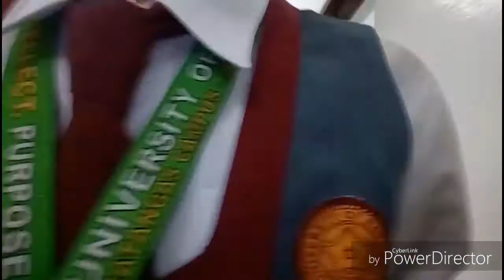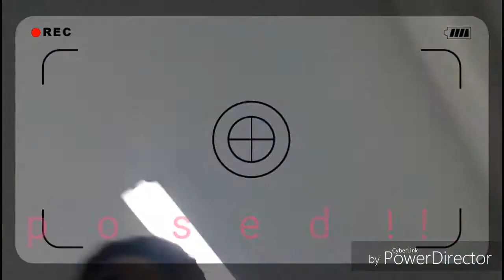Vlog#2: MoreCringe, G7 Huygens, Exposed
Special Thanks To:
G7 Huygens